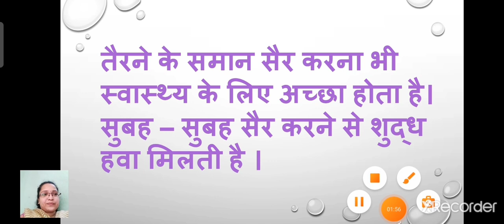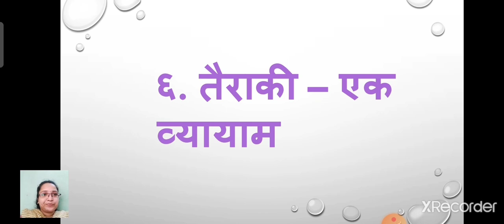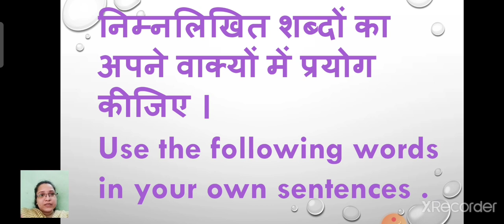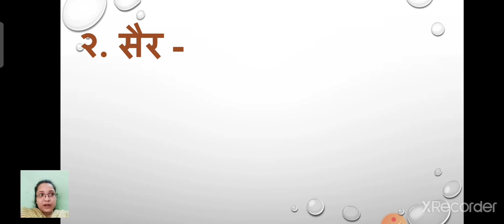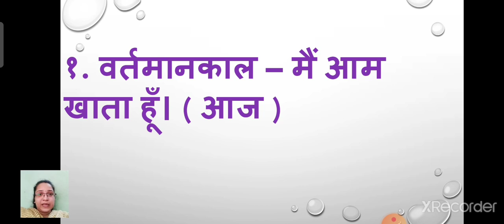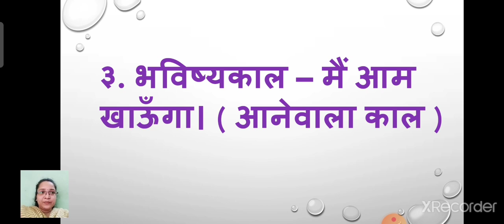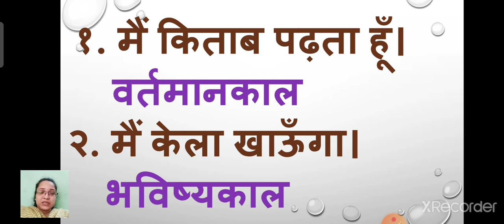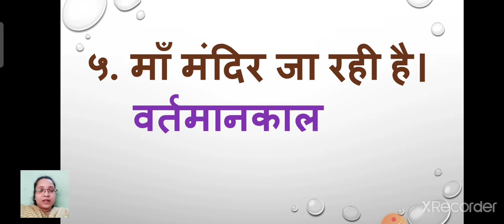class_4_hindi_lesson_6_part_2_तैराकी_एक_व्यायाम